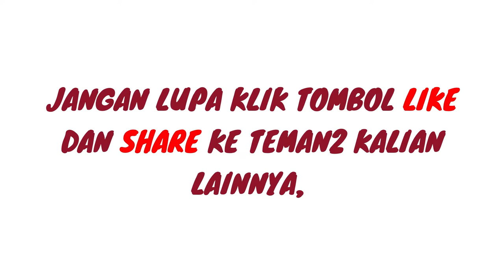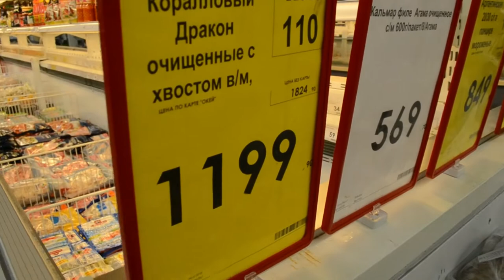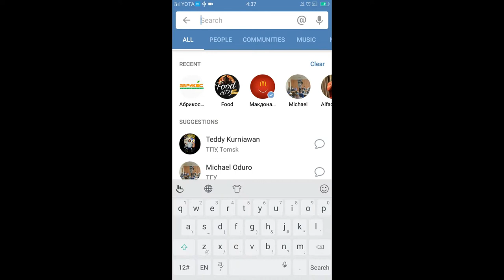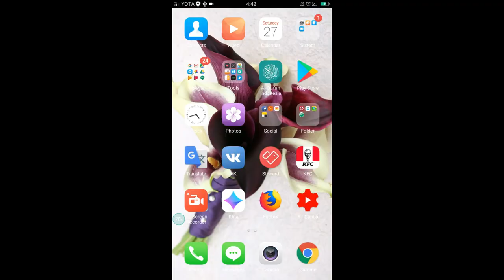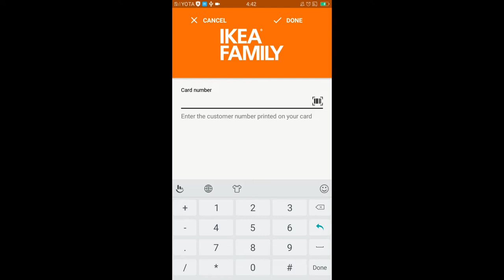Tips Belanja Murah di Rusia | Tomsk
Hallo Teman-teman

Kali ini aku akan berbagi tips belanja murah di Supermarket Rusia. Yuk kita simak videonya..

Terima Kasih